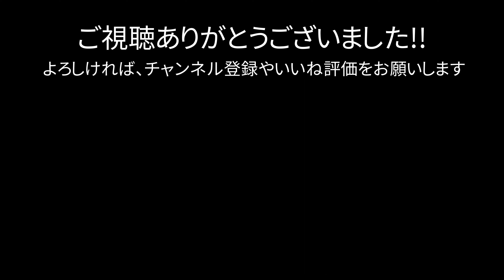vlog: 322 「SIAM SMITHのグリーンカレー、からいけどめちゃ美味い」【(ほぼ)Insta360 ONE R】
これといって何も起きないvlogです。
最近オープンしたSIAM SMITHのグリーンカレー弁当を買って食べたら、これがからかったけどめっちゃ美味しかったのです。ということを伝えたいだけのvlogです。
ちなみにInsta360 ONE RはLog撮影したあと適当なLUTあててます。

00:00 月の初めの郵便局通い
00:31 ビックカメラでInsta360 ONE Rのパーツとか見に行きます
01:11 ランチを買うためあっちへこっちへ
02:33 SIAM SMITHのグリーンカレー

動画中の楽曲はDavid Cutter Musicの楽曲、Dyallaの楽曲を利用しています。